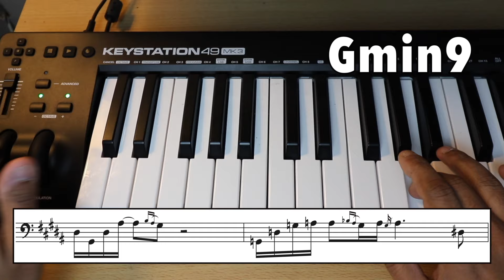Meshell Ndegeocello's PERFECT Groove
Breaking down my favorite track from Meshell Ndegeocello's 1993 debut album, PLANTATION LULLABIES (Maverick), and the 3 ways she makes a perfect groove on 3 different instruments in one song (3 bass lines!).  I'll break down what makes her playing style so unique and personal and shout out her supporting cast on this record, including the amazing Luis Conte, pianist Bobby Lyle, and the great guitarist Wah-Wah Watson.  This funk, soul, jazz, alternative, hip hop record set the table for all of neo-soul and blazed a trail for one of the baddest bassists of the last 30 years.